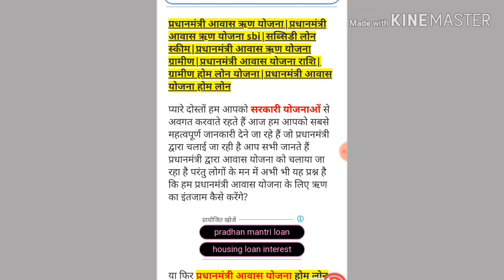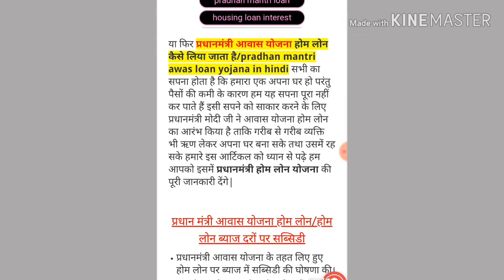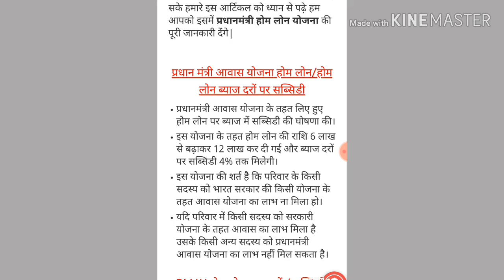जिसके पास मकान नहीं वह मकान कैसे बनाएं मोदी सरकार दे रहे हैं 6 लाख से 12 लाख तक जल्दी से लीजिए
आवास विकास योजना मोदी सरकार ने चालू की है जिसके पास मकान नहीं है और मकान का सपना है तो मोदी सरकार 6 लाख से मोदी सरकार 1200000 तक रुपए देने का दावा किया है ऋण योजना गरीब लोगों की मदद के लिए मोदी सरकार ने स्कीम लागू की है आवास योजना मोदी सरकार योजना न्यू योजना योजना मुख्यमंत्री योजना का प्रभाव होता है हमारी ट्यूब चैनल को आप ने संस्कार नहीं किया है तो संस्कार कर ले और हमारी वीडियो बहुत ज्यादा यूज़फुल होने वाले है न्यूज़ आज तक मोदी सरकार ने हर चैनल पर डाल दी है ए टू जेड चैनल टीवी चैनल आज तक चैनल हॉटस्टार सबवे मोदी सरकार ने आवास योजना की स्कीम चैनल पर लागू कर दी है